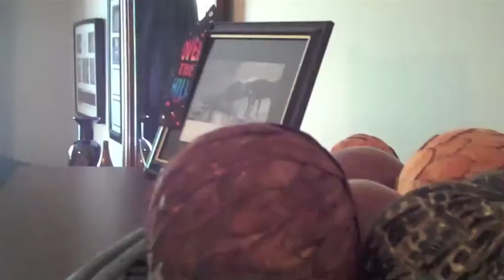durnin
205 1950 durnin